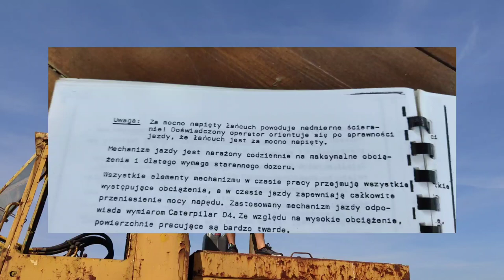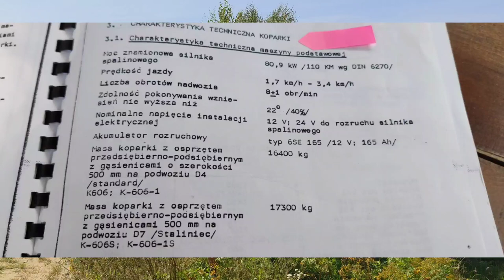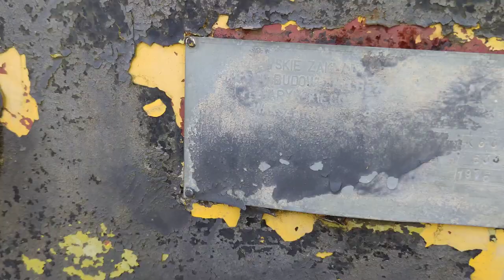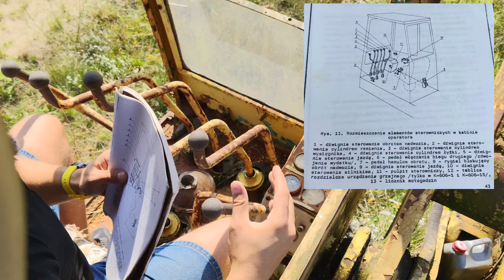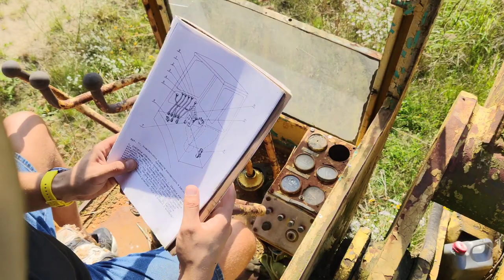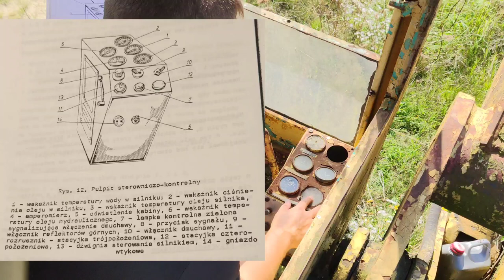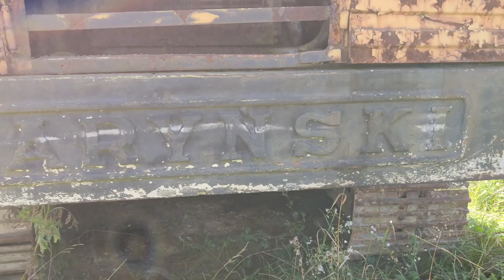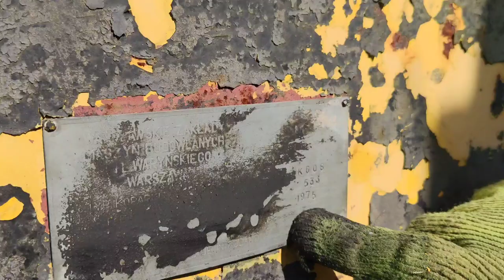WARYŃSKI K-606 1975 x Polska koparka gąsienicowa- ostatnie odpalenie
CASHBACK 150 zł z mubi.pl
maszyny prl

Ten odcinek to pożegnanie z Polską Koparka Gąsienicową Waryński K-606, reliktem PRL.

0:00 początek
1:00 na początek trochę faktów o K-606
3:00 intro
3:40 napęd
4:10 kabina
4:40 sterowanie
7:08 przeznaczenie
7:35 kiedyś to byli czasy
8:06 silnik
10:40 odpalamy k606

więcej na
tomimoto.pl